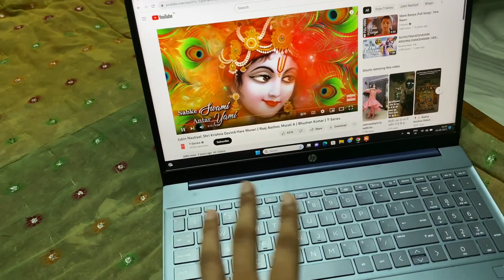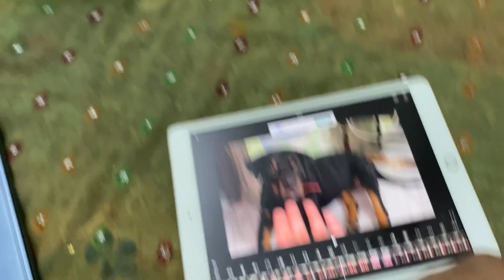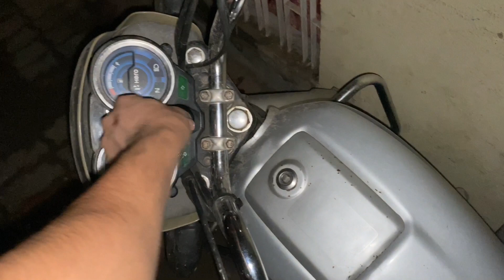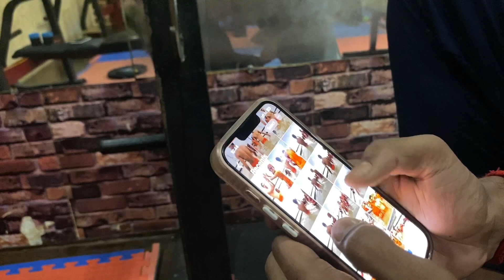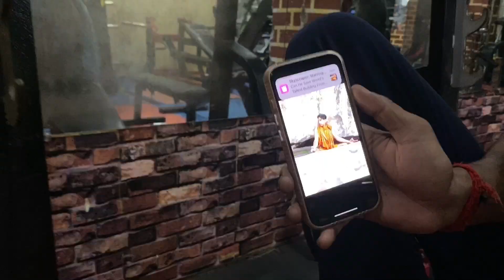Ketan gym ma ya kya kar deya 🤣 vlog-318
100 days 100 vlogs
100 days 100 vlogs challenge.